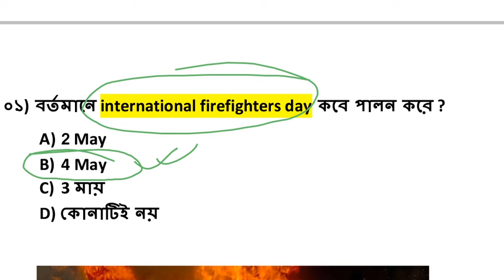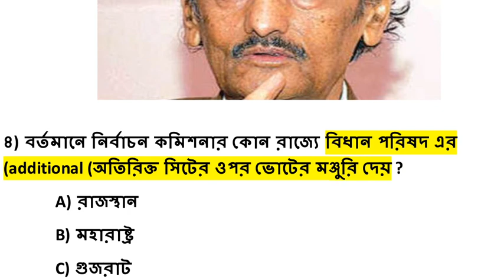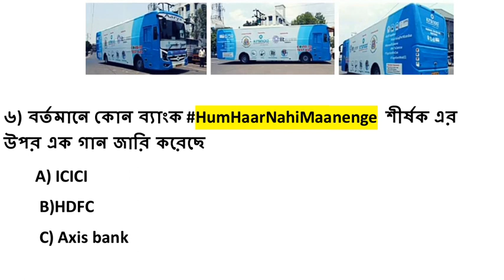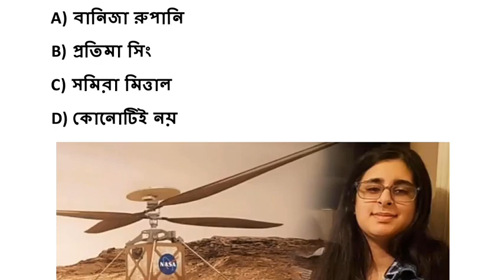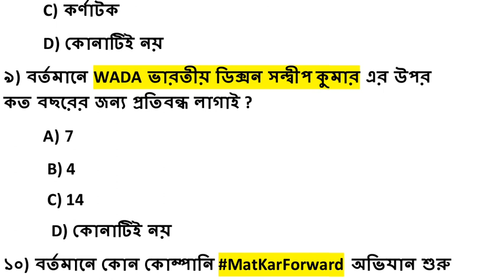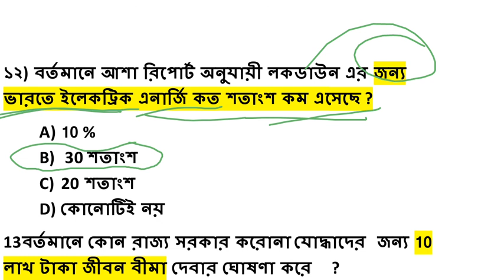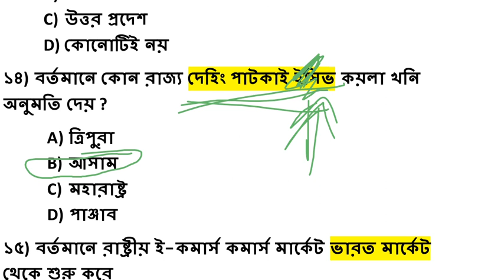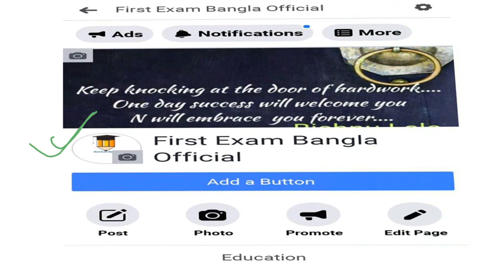NEXT DOSE#38 | 5 May 2020 current affairs ||Daily current affairs In Bangla||Daily current affair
This channel promote all government jobs Central Government and state government SSC CHSL WBCS all current affairs and static GK and basic information to the nation and world history related any enquiries current affairs thank you please subscribe

ওয়েস্ট বেঙ্গল গ্রুপ ডি , ওয়েস্ট বেঙ্গল পুলিশ, ওয়েস্ট বেঙ্গল আবগারি পুলিশ, কলকাতা পুলিশ, ওয়েস্টবেঙ্গল ক্লার্ক, ওয়েস্ট বেঙ্গল ফুড ইন্সপেক্টর, জেলা মহাকুমা পরীক্ষা, জজ কোট গ্রুপ ডি, পঞ্চায়েত পরীক্ষা গ্রুপ ডি, রেলওয়ে গ্রুপ ডি, ওয়েস্টবেঙ্গল সমস্ত কম্পারেটিভ পরীক্ষা,